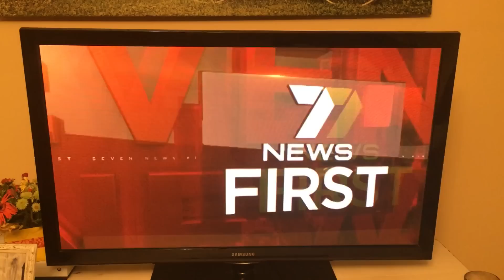Because we care - Teresa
Share the Dignity really is about helping where we can ❤️